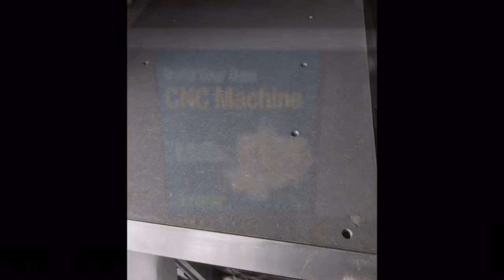Project updates after a frustrating few weeks.